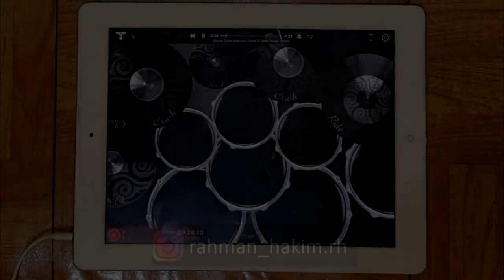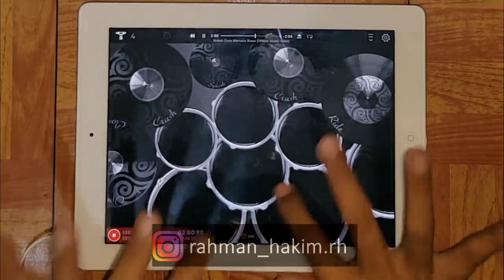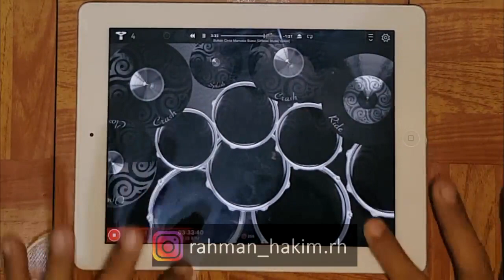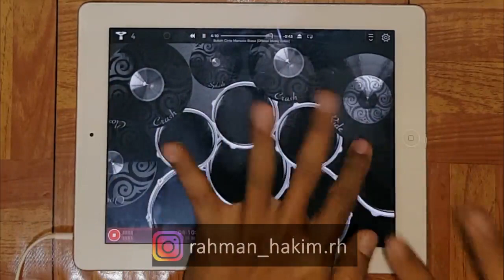Dewa 19 - Bukan Cinta Manusia Biasa [DrumsXD cover]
By. Rahman Hakim